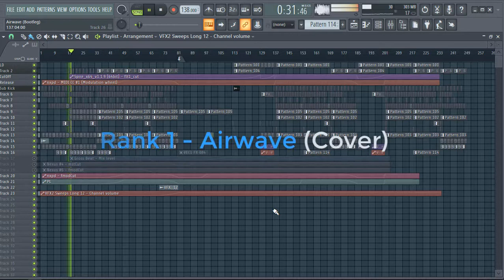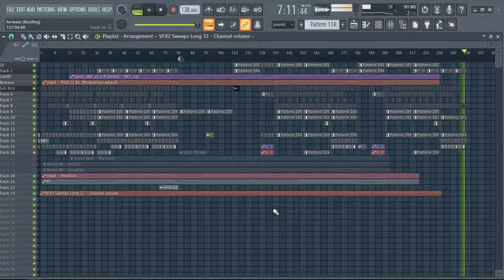Rank 1 - Airwave (Cover) - FL Studio Trance 2020